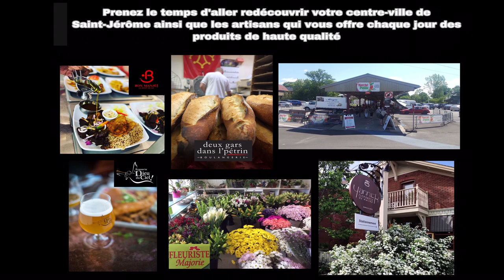Centre-ville de Saint-Jérôme